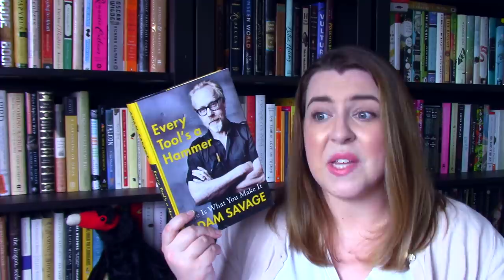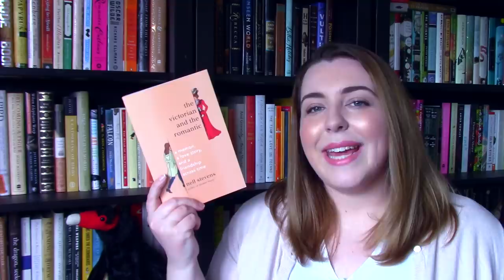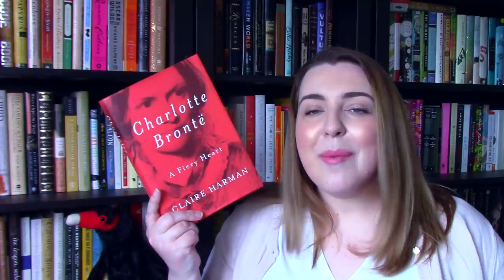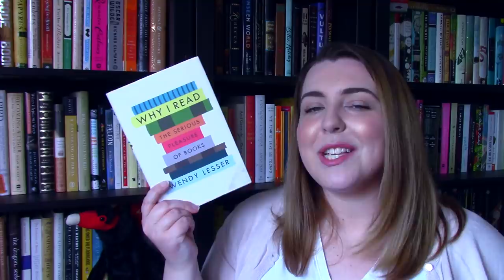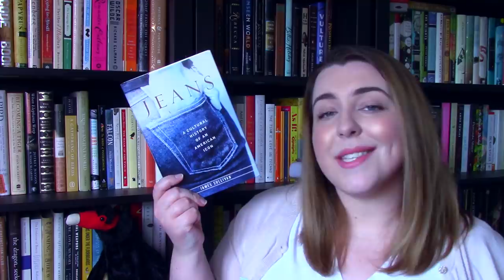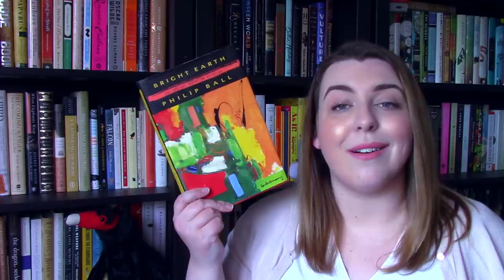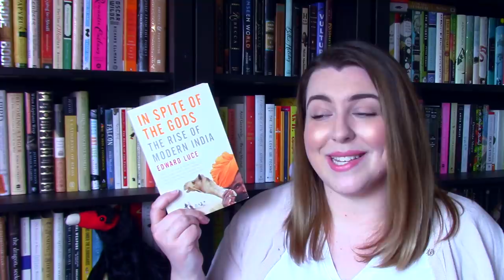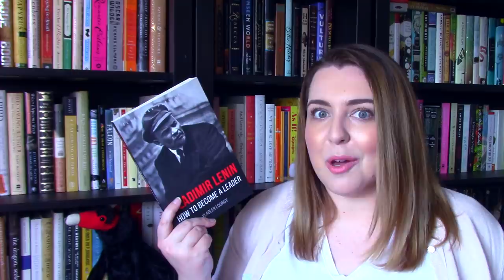A Truly Excessive Nonfiction Haul | Memoir, Culture, History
Part one of my three-part nonfiction book haul. In this section: history, culture, literature, memoir.

--Books Mentioned--
In the Sanctuary of Outcasts by Neill White
Every Tool's a Hammer by Adam Savage
No Time to Spare by Ursula K. Le Guin
Chainmail Bikini
The Victorian and the Romantic by Nell Stevens
Charlotte Bronte by Claire Harman
Jane Austen: A Companion by Josephine Ross
When I Am Playing with My Cat, How Do I Know That She Is Not Playing with Me? by Saul Frampton
Why I Read by Wendy Lesser
Paper: An Elegy by Ian Sansom
Jeans by James Sullivan
A History of Jazz by Ted Gioia
Sargent's Daughters by Erica Hirshler
Bright Earth by Philip Ball
Breakfast at Sotheby's by Philip Hook
In Spite of the Gods by Edward Luce
Istanbul by Thomas Madden
The House of the Dead by Daniel Beer
Vladimir Lenin by Vladlen Loginov